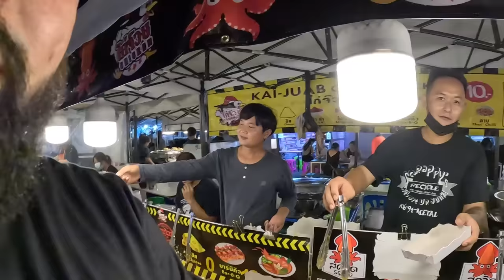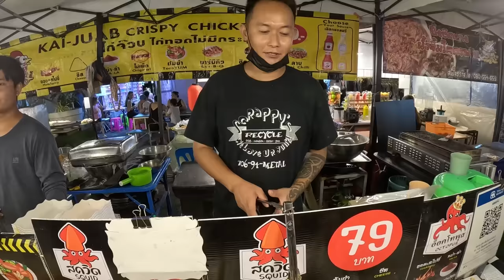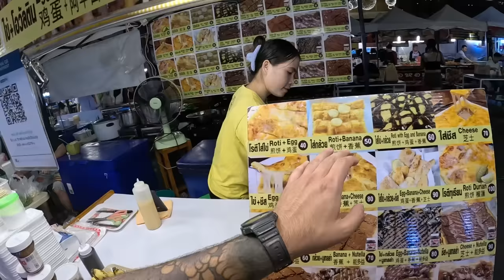INSANE Street Food in Bangkok, Thailand 🇹🇭 (Night Market Edition)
Insane street food tour in Bangkok, Thailand! In this video we will visit a local night market to get our hands on some incredible eats! Thailand is famously known for its street food and here in Bangkok it can be found literally everywhere! We will be visiting a very popular market called The Street Ratchada night market, which is located just down the street from Jodd Fairs night market, but it is always much less busier and you will find more locals here than tourists! If you're interested in Thai street food or simply want to see what a night market in Bangkok is like than this is the right video for you!